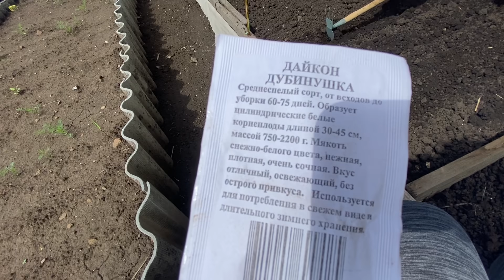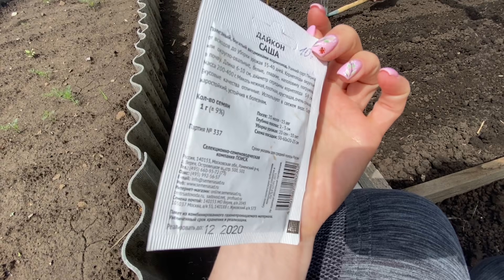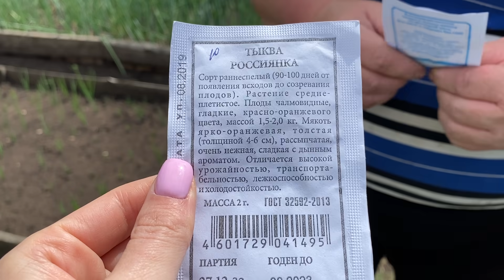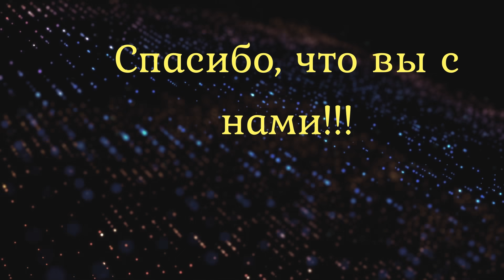VLOG: УЕХАЛА В ОГОРОД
В этом влоге, я осталась одна, поэтому решила уйти из дома. в огород:))) Сажаем тыкву, дайкон, полем траву, режем зеленый лук на заморозку. А также будем пить огородный чай из трав.